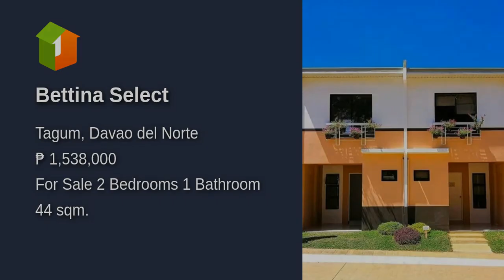Bettina Select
Number of Bedrooms: 2
Number of Bathrooms: 1
Floor Area: 44 sqm.
Lot Area: 36 sqm.
House Type: Townhouse
Number of Floors: 2
Number of Car Parking Spaces: 1